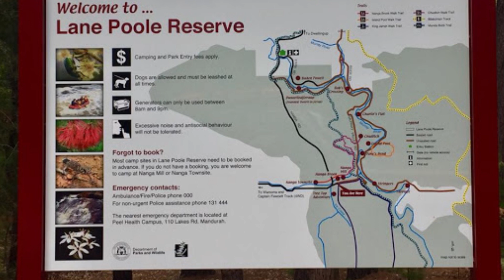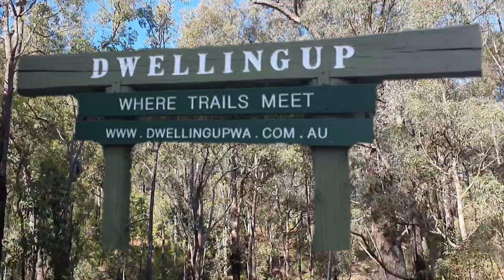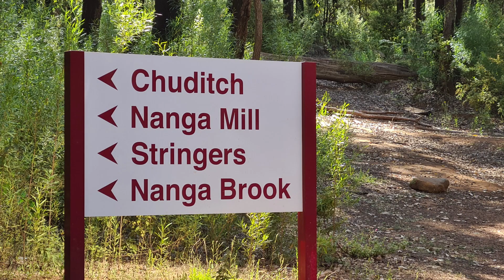- HOOPERS MAYHEM - Exploring lane Poole Reserve - Dwellingup - W.A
Exploring lane Poole Reserve - Dwellingup - W.A

Hi everyone,

We packed up the car and headed to a special place in the hills Called Dwellingup and went on a day trek around the Lane Poole Reserve area.

I really hope you enjoy this video. To be notified of my upcoming videos, Please click on the bell notification icon so you won't miss out on any of my new content.

Thanks again for watching and for all your support.

If you want to buy the Dji Mavic Mini drone like the one I use please click the link here

West coast Multirotor Drone Club gets a mention in this video as Ray is a Member. Please head on over to their site and check them out for all their upcoming events.